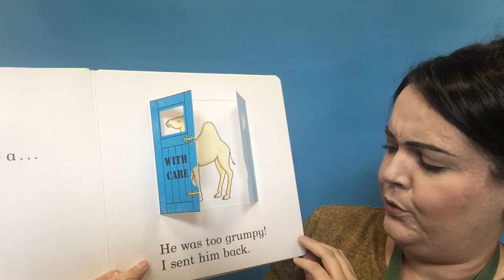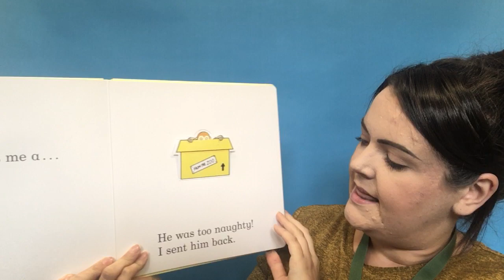Miss Burke reads 'Dear Zoo', by Rod Campbell.